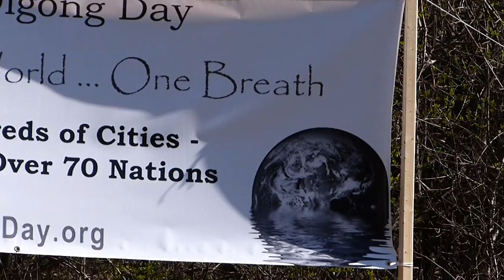Tai Chi #4--Beloved Tai Chi Group & Water Style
World Tai Chi & Qigong Day. The Beloved Tai Chi Group & Edmond Oliveros demonstrating "Water Style."  Wildwood Metropark, Toledo, April 27, 2013. Video by Chuck/CamericaTV.